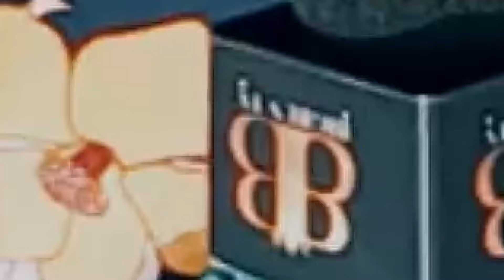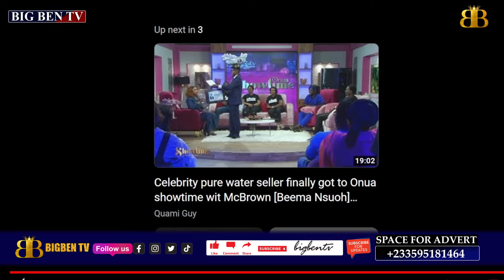Break Auntie bee go back to Rev.obofour church again. I have forgiven you this is your church